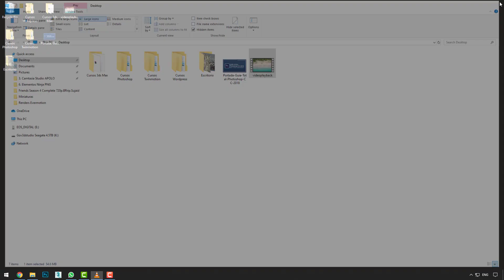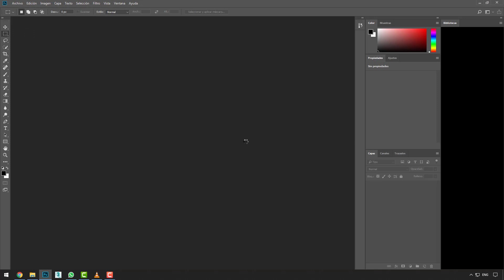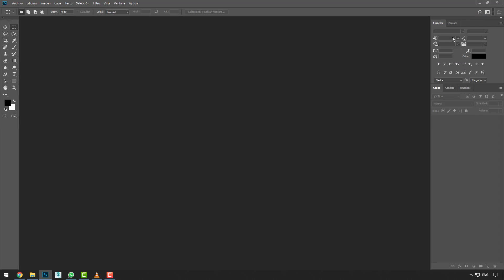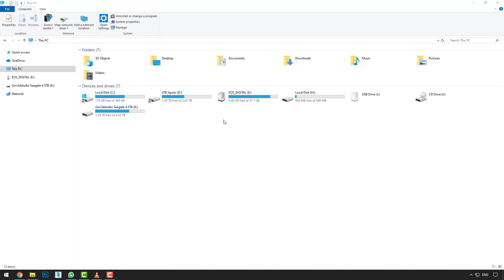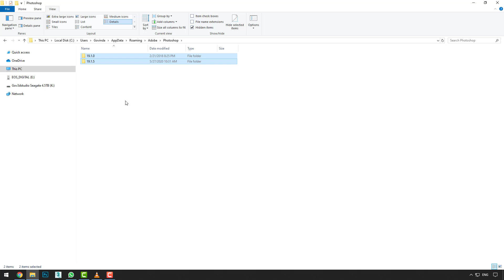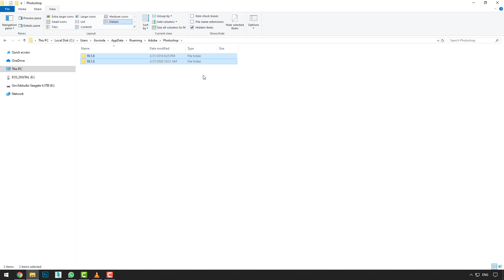Tip Ninja Photoshop 06 Restaurar aspectos esenciales, interfaz de trabajo y Resetear Photoshop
Créditos Audio:
Música por Ramiro Scorolli